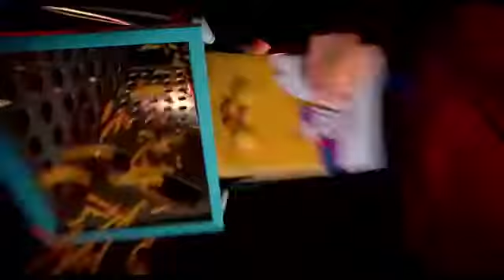SAUSAGE PARTY (TRAILER 2016)